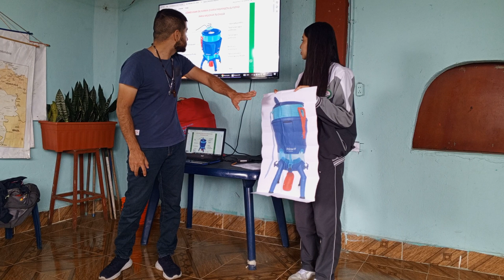27 de octubre de 2023